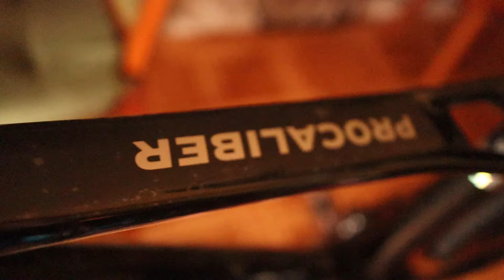Nowy MTB - Trek procaliber 9.6 gen 3 - prezentacja nowego modelu treka